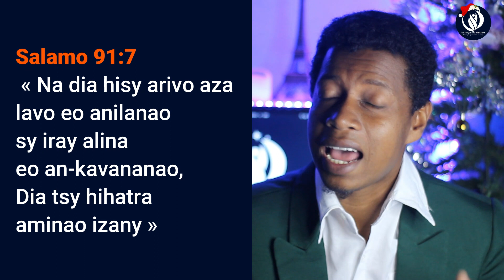TSODRANO 2023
💐Faly miarahaba antsika nahatratra ny taona 2023. Ny fanalahidy hanomboana taoana vaovao dia mandray tsodrano
💐Hitsodrano anao izahay ao anatin'ity vidéo ity
💐Manasa antsika hanaraka hatramin'ny farany
💐Aza adino ny mizara sy mi abonné @ Pejy 👍